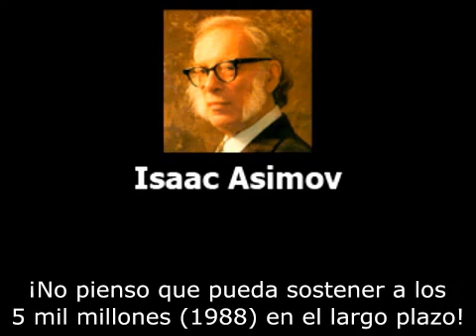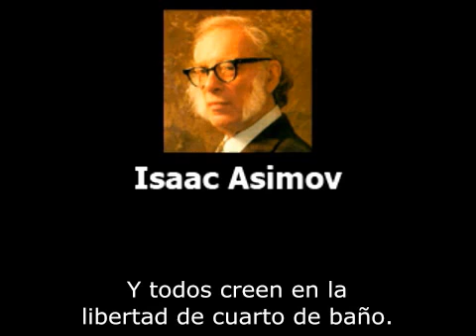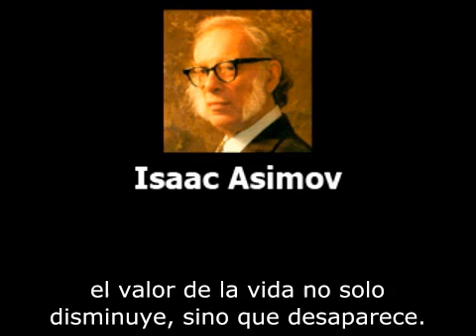Isaac Asimov Sobre Superpoblacion